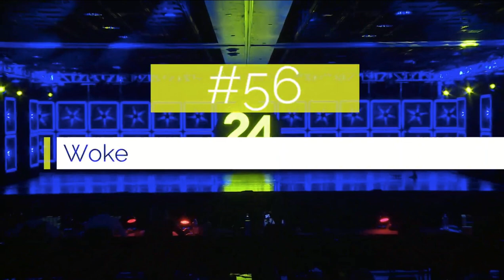Jazmine Raine Werner - Woke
3rd Junior Solo - Stop the Clock!
Junior Contemporary Solo (Age 11)
Choreographed by Angel Armas
Dance Enthusiasm
24Seven New Orleans 2020

If you are a dancer, parent, teacher, choreographer, etc. that would like one (or multiple) of your dances removed, please email me at or message me at littlelovelydancers on Instagram and I will remove it!